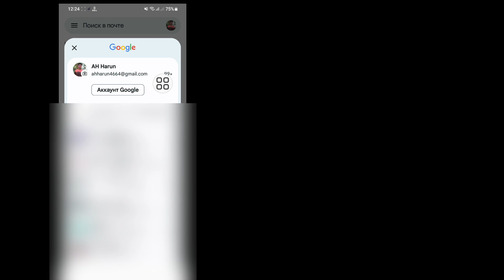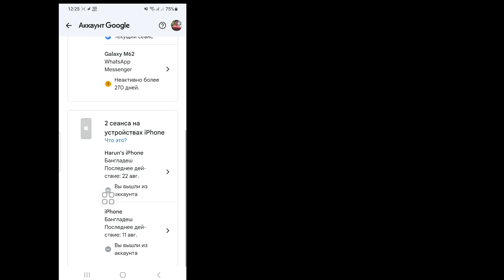Как Проверить Удаление Учетной Записи Google Со Всех Устройств | Выйдите Своей Учетной Записи Gmail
Android School

Как проверить удаление учетной записи Google со всех устройств .

Хотите узнать, как проверить удаление учетной записи Google со всех устройств. Если да, то это видео для вас. В этом видео я покажу вам, как проверить удаление учетной записи Google со всех устройств. Я покажу самый простой процесс проверки истории просмотра, поэтому продолжайте смотреть полное видео без пропуска, чтобы узнать, как проверить удаление учетной записи Google со всех устройств .

Если у вас есть вопросы. Позвольте мне прокомментировать ниже.

 Выйдите из своей учетной записи Gmail,
 Как удалить свою учетную запись Google со всех устройств,
 Как удаленно удалить свою учетную запись Google с других устройств,
 Как я могу увидеть, какие устройства подключены к моей учетной записи Google,
 Как удалить чью-либо учетную запись Google со своего компьютера,
 аккаунт Google,
 удалить аккаунт гугл,
 удалить аккаунт Google с телефона Android,
 удалить учетную запись Gmail с телефона Android
 Google,

 Отказ от ответственности за авторские права В соответствии с разделом 107 Закона об авторском праве 1976 года, допускается «добросовестное использование» в таких целях, как критика, комментарии, новости, репортажи, обучение, стипендии и исследования.  прибыль, образовательное или личное использование. Советуйте баланс в пользу добросовестного использования.